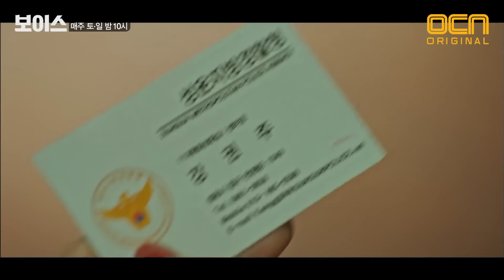EP10-4 '나는 주인, 너는 개XX' 친형에게 협박하는 모태구의 섬뜩한 눈빛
제목(Title): 보이스(Voice)
회차: 10회

연출: 김홍선 / 극본: 마진원
출연: 장혁, 이하나, 김재욱, 김뢰하, 백성현, 예성, 손은서 등
줄거리: 우리가 목숨걸고 지킨 '3분'은 누군가의 인생이다!
3년 전, ‘은형동 형사 부인 살인 사건’으로 아내를 잃은 직감파 형사 ‘진혁’과 같은 사건으로 아버지를 잃은 절대 청감 능력의 소유자 ‘권주’ 절대 섞일 수 없을 것 같은 두 사람이 만나 ‘소리’를 단서로 범죄 골든타임을 사수하기 위한 소리 추격을 시작한다